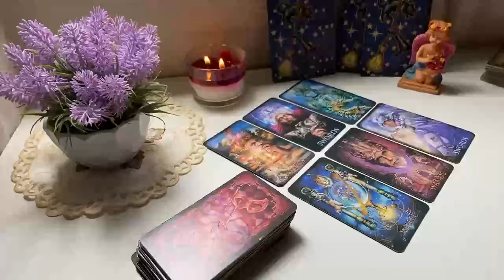LIBRA A HALF OF A MILLION IS COMING TO YOU💲AND SOMEONE IS 💩😲 MAY 2024 TAROT LOVE READING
Libra Love
Libra 2024
Libra today
Libra MAY

Libra Love
Libra 2024
Libra today
Libra MAY